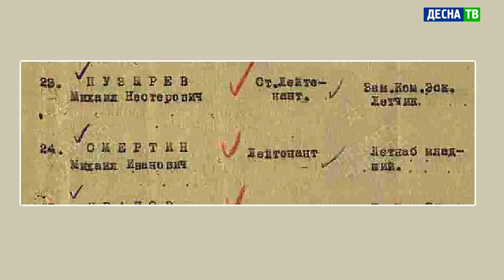Десна-ТВ: Профессионализм и немного везения: десногорские поисковики рассказали, как достать самолёт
Единственные, кому улыбнулась удача. Так о самих себе отзываются представители поискового отряда «Обелиск». Им удалось достать из-под земли первую значимую деталь военного самолёта, который нашли ещё 7 лет назад в Ельнинском районе. Подробнее о находке смотрите в сюжете.